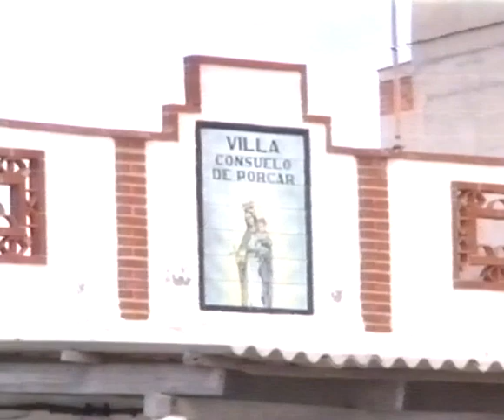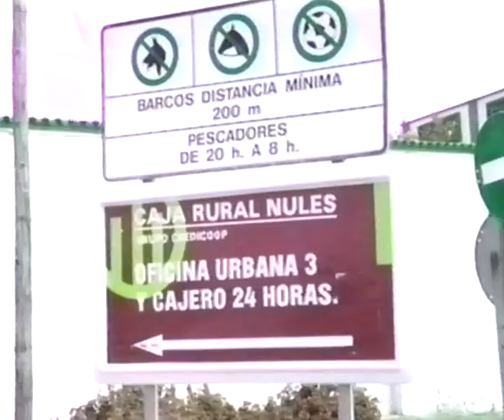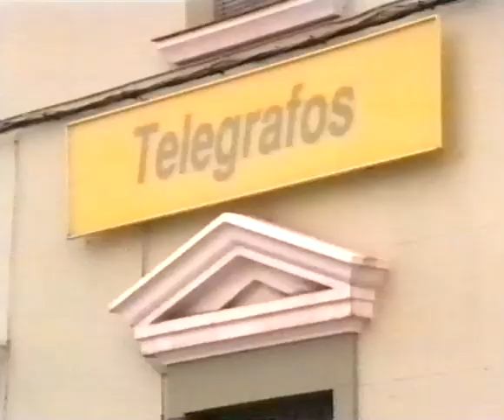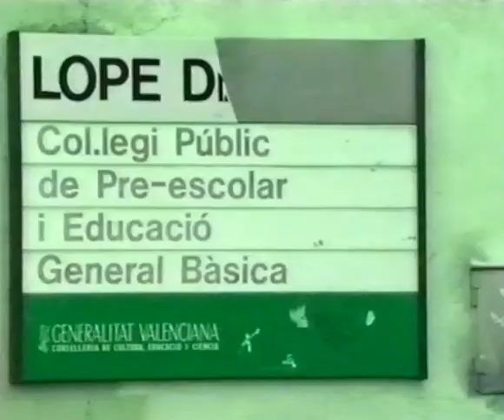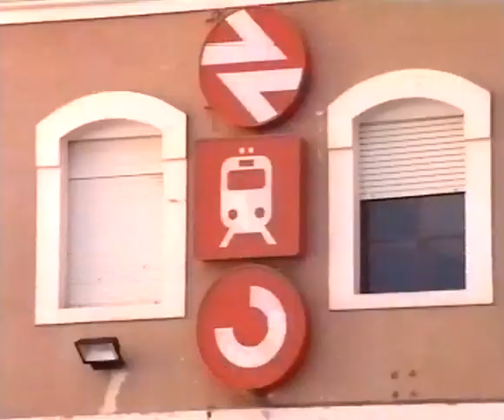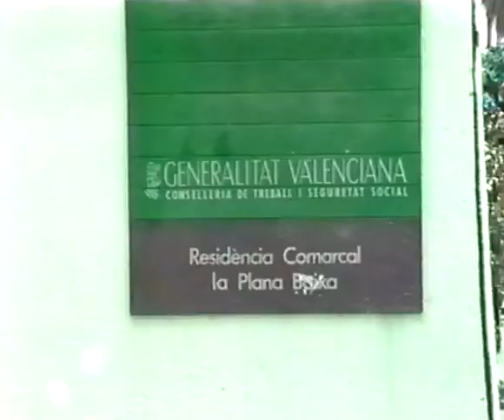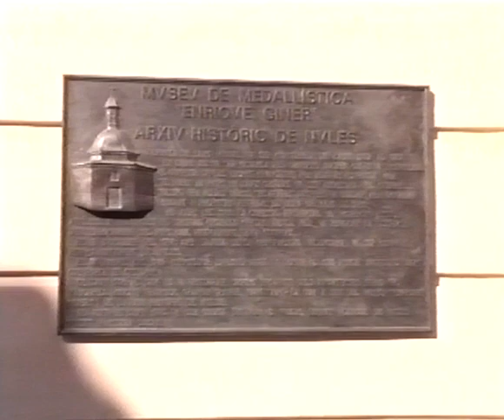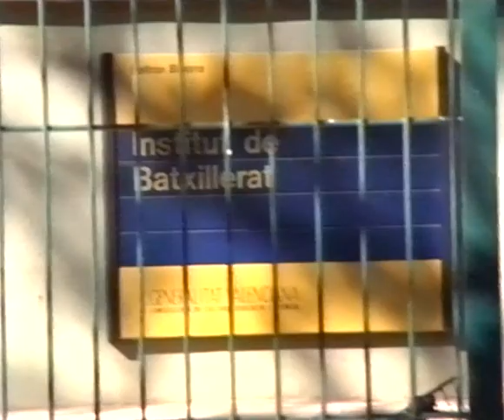1998 Nules Imatges platja i poble